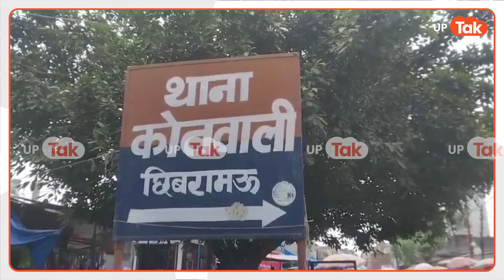Kannauj News : खनन माफिया ने लेखपाल के साथ ही कर दिया बड़ा कांड?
जनपद कन्नौज के छिबरामऊ में खनन की शिकायत पर पहुंची राजस्व टीम को बंधक बनाकर मारपीट का मामला सामने आया है...  पीड़ित पक्ष की तरफ से कोतवाली में खनन माफिया के खिलाफ तहरीर दी गई है...  जिसमें बताया गया है कि 20 से 25 लोगों ने बंधक बनाकर मारपीट की है...  मामले में पुलिस ने मुकदमा दर्ज कर आगे की कार्रवाई शुरू कर दी है..  वहीं पुलिस द्वारा दिए गए बयान में राजस्व टीम पर भी सवाल खड़े किए गए हैं..